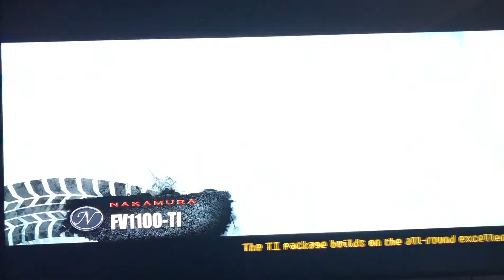MLSHD BURNOUT PARADISE MOTORCYCLES PART 4 THE NAKAMURA FIREHAWK V4 CONT